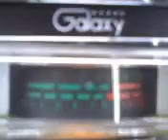PINEAPPLE*JUICE*KAUAI & MR. # 7 IN THE HOGYARD DROPING IT ! 4~13~12